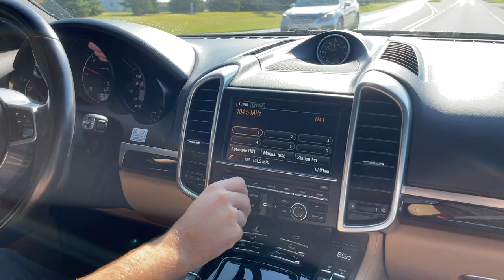2016 Porsche Cayenne Diesel Road Test